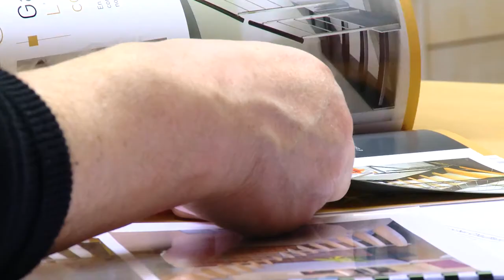Fabricant d'escalier en Vendée (85) - ESCALIERS MOUSSEAU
Fabricant d'escaliers design contemporain, escaliers métalliques, escaliers traditionnels et autres.

Localisation / Intervention :

Route De Marzelle
85270 SAINT HILAIRE DE RIEZ